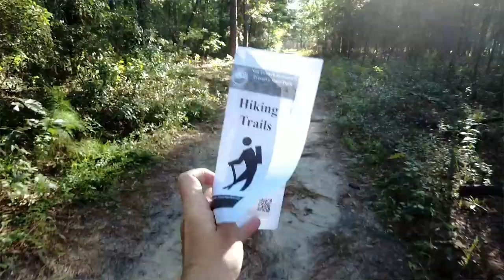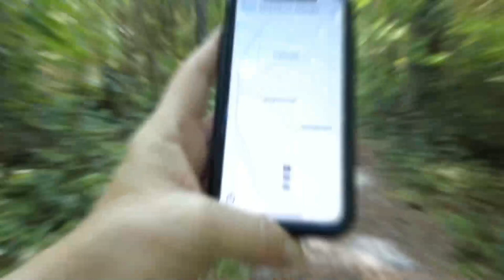Hiking San Felasco Hammock Preserve State Park...Is it Worth It?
🏞️ Discover San Felasco Hammock Preserve State Park: A Hidden Natural Gem in Florida 🏞️

Join us on an immersive journey through San Felasco Hammock Preserve State Park, a hidden treasure that many visitors barely scratch the surface of. Nestled in Gainesville, Florida, this passive preserve is a haven for history enthusiasts, geology buffs, and nature lovers alike.

🗺️ What to Expect:

Embark on an exploration of the diverse landscapes and rich history that make San Felasco Hammock Preserve State Park unique. From its significant Spanish mission site to the fascinating karst geology, discover a side of Florida that few get to see. The park also boasts a variety of Appalachian flora that typically doesn't venture this far south.

🌟 Highlights of San Felasco Hammock Preserve:

Wander through trails surrounded by lush greenery and ancient trees that whisper stories of the past. Learn about the strange and beautiful karst formations that shape the landscape. Explore the South Trailhead, dedicated to hiking enthusiasts, located at 11101 Millhopper Road, Gainesville, FL, 32653.

📜 Historical and Cultural Insights:

Dive deep into the history of San Felasco Hammock Preserve State Park. Uncover the importance of its Spanish mission and the unique Appalachian plants that thrive in this serene environment. This park offers more than just scenic beauty; it's a living museum of natural and cultural heritage.

🔔 Don't Miss Out:

If you're passionate about nature, history, and off-the-beaten-path adventures, this video is a must-watch! We’d love to hear your thoughts and experiences—share them in the comments below!

🌟 Why Watch?

"San Felasco Hammock Preserve State Park: Is It Worth It?" gives you an insider’s look at one of Florida’s most underrated parks. Whether you're planning a visit or simply love exploring natural wonders through our videos, this guide promises an enriching and memorable experience.

📅 Watch Now and Be Inspired:

Don’t miss your opportunity to explore San Felasco Hammock Preserve State Park in all its natural glory. Hit play and journey with us through this exceptional preserve.

📌 Essential Resources 📌

🗺️ Travel Guides: Plan your visit with our comprehensive guide to San Felasco Hammock Preserve State Park and other natural wonders in Florida.
🏨 Accommodations: Rest comfortably after a day of exploration. Book your stay at one of Gainesville's best hotels
🚌 Transportation Tips: Navigate Gainesville, FL, with ease. Get the best tips and routes for getting around during your
☕ Support Our Journey: Enjoying our content? Consider buying us a coffee here to support more videos like this
📹 Capture Your Experience: Document your adventure at San Felasco with the Insta360 X4. Perfect for capturing every moment.

📸 Instagram: Follow us for daily updates and behind-the-scenes looks at our adventures in San Felasco and beyond

🎵 FEATURED MUSIC

🔊 Ambient sounds of San Felasco Hammock Preserve

Translated titles:
遠足聖費拉斯科吊床保護區州立公園……值得嗎？